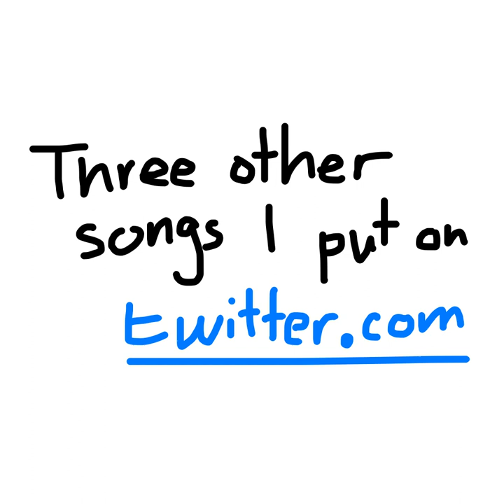ASTRO FRIDAY!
hello! this is a little collection of songs i've posted to twitter every friday. just for fun! it also includes 3 other songs (funky rgooove, 174, guitar) that i posted sometime before ASTRO FRIDAY! started. follow my twitter bc i post stuff there often

0:00 ASTRO FRIDAY!
1:54 ASTRO FRIDAY 2!
3:43 ASTRO FRIDAY 3!
5:24 ASTRO FRIDAY 4!
7:05 ASTRO FRIDAY 5!
9:08 ASTRO FRIDAY 6!
10:27 ASTRO FRIDAY FINALE!!!
11:56 funky rgooove
12:52 174
14:01 guitar

some of these songs might release eventually as they are or more developed. who knows!!! also i have lots of plans this summer and i hope i follow through

special thank u to imaaronnotyou on twitter for inventing astro friday